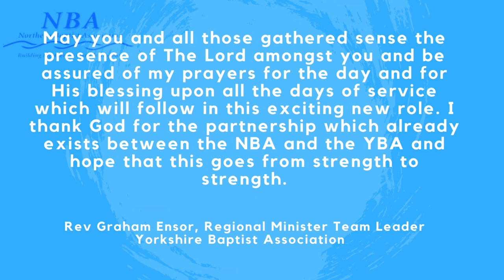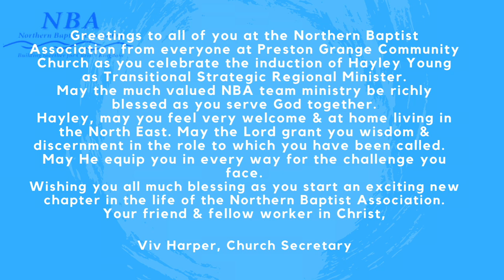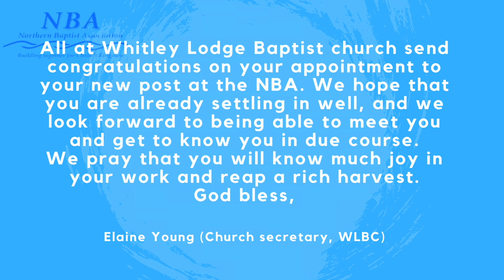Greetings from NBA & Wider Baptist Movement for Rev Hayley's Induction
People from across the NBA and the wider Baptist Movement have sent messages of greetings, welcome and encouragement to Rev Hayley and the NBA on her Induction to the role of Strategic Transitional Regional Minister